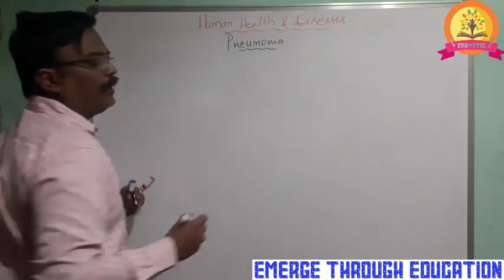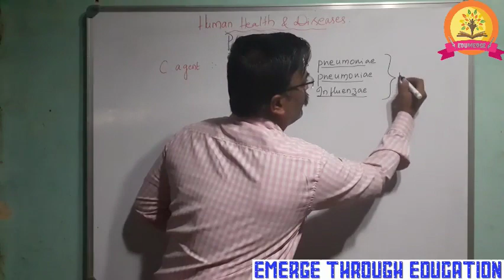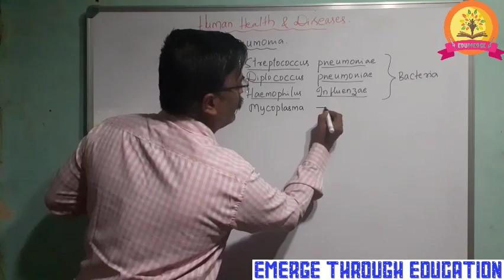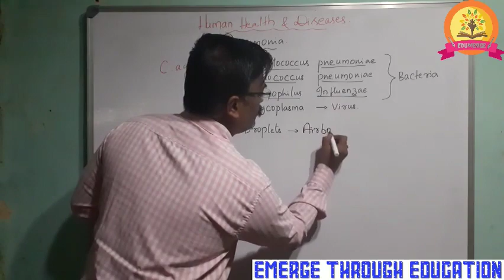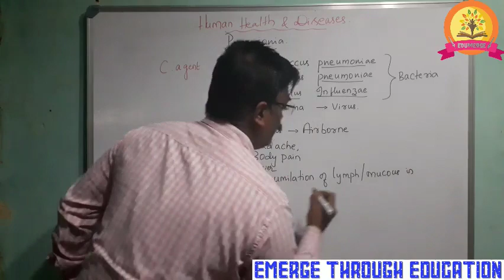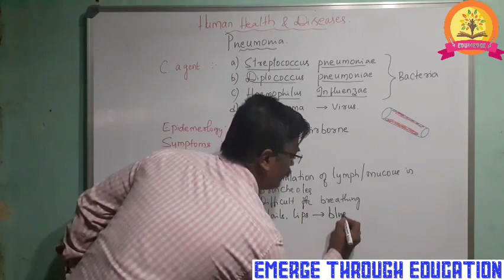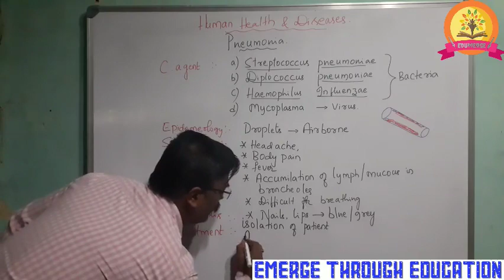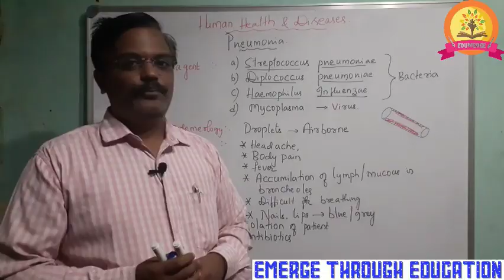Class12 Biology. Human health and diseases. Part 10 - Pneumonia